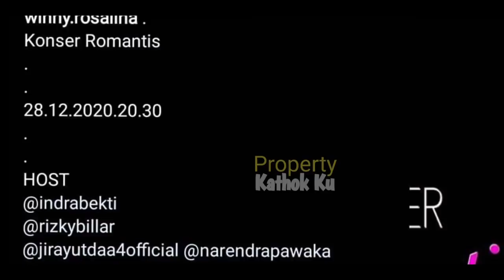Wow ‼️ Semalam Ini Lesti Billar PERSIAPAN KONSER ROMANTIS Besok, Kiyut DONG!!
Jangan Lupa: _
Thankz!!..